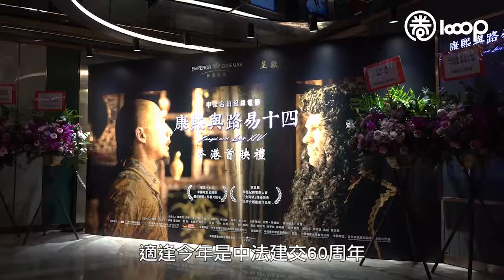【短片】【中法友好】《康熙與路易十四》登本港大銀幕 校長學生齊點讚「課本外的知識」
//祝願《康熙與路易十四》在香港口碑票房雙豐收！//